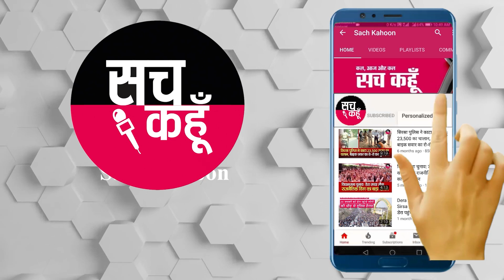CBSE Board ने जारी किया कक्षा दसवीं का परिणाम, ऐसे Check करें Result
12वीं कक्षा के बाद आज सुबह केंद्रीय माध्यमिक शिक्षा बोर्ड ( सीबीएसई ) ने  कक्षा 10वीं का रिजल्ट जारी कर दिया गया। परीक्षार्थी सीबीएसई बोर्ड की आधिकारिक वेबसाइट cbseresults.nic.in या cbse.gov.in पर जाकर रिजल्ट ( CBSE Class 10 Result 2021 ) चेक कर सकते हैं। रिजल्ट डिजिलॉ़कर पर भी उपलब्ध है। इस वर्ष 99.04 फीसदी स्टूडेंट्स पास हुए हैं।

  💥💥ਸੱਚ ਕਹੂੰ💥💥
🚨 3 Aug. 2021 (Tuesday) 🚨